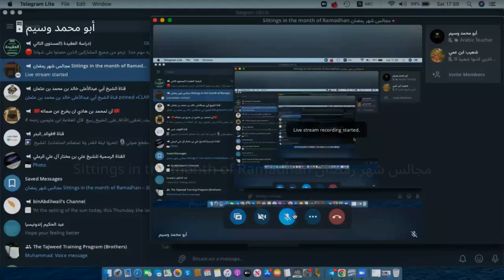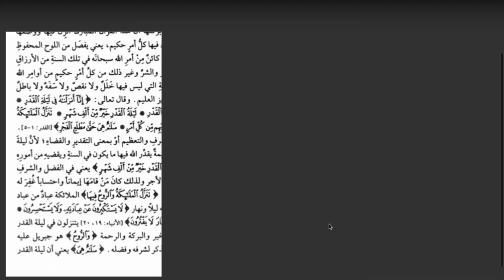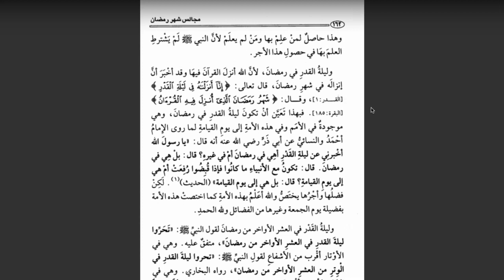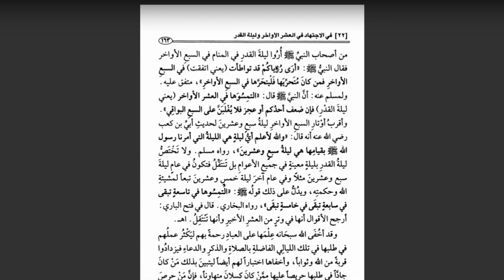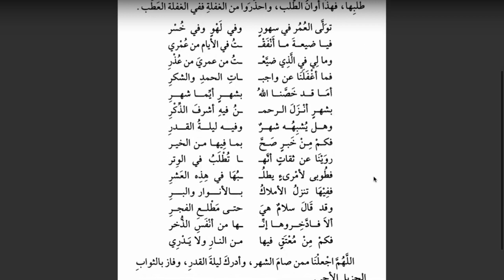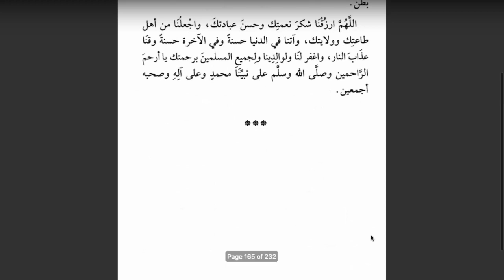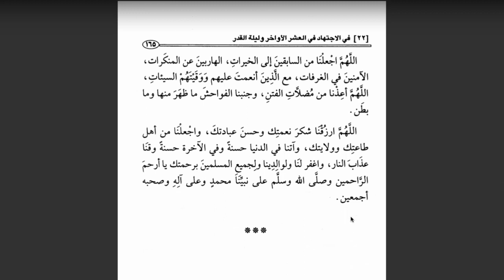Majalis Shahr Ramadhan Sittings in the Month of Ramadhan | Lesson 22 | Shaykh Md Saleh Al-Uthaymeen